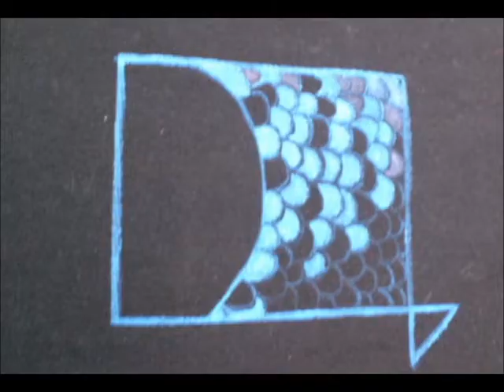First hand painted t-shirt - Square Fish Fashion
Hand Painted t-shirt with special fabric paints.
That was the first Square Fish t-shirt, created in 2013, a glorious summer day.